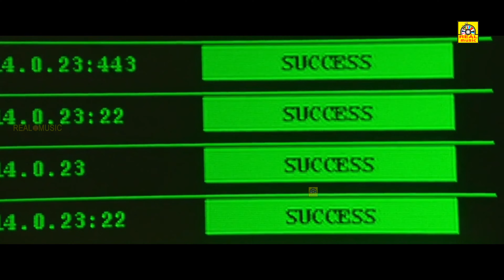Kedi No 1 (கேடி நம்பர் 1) Tamil Dubbed Action Crime Movies | Shakalaka Shankar, Gurleen Chopra, [HD]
Watch Kedi No 1 Tamil Dubbed Version Full Movie. (Telugu Movie)

Starring: ShakalakaShankar, Gurleen Chopra, Prudhvi Raj, Mukul Dev, Kushi Gadhvi and others
Director: Shaik Johni
Producer: Johni

Synopsis: Jackie(Shakalaka Shankar) is a roadside Romeo who misses the love and care of his parents. Because of this, he gets into a wrong path and wastes his time. But after a time, he singles out kids who are going through the same problem as him and kidnaps them and treats them well. This is also the same time when yet another Shankar(Shakalaka Shankar) is brought into the picture. So, who is this look alike and what connection does he have with Jackie forms the rest of the story.